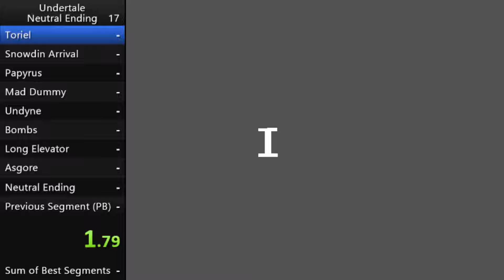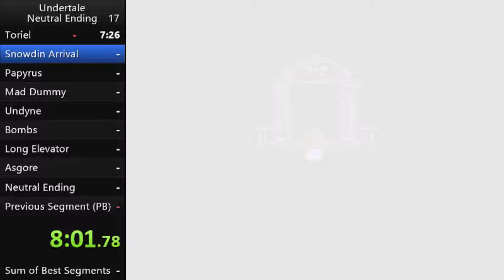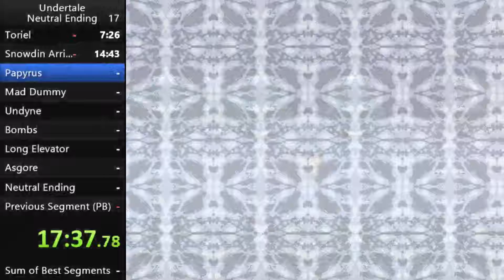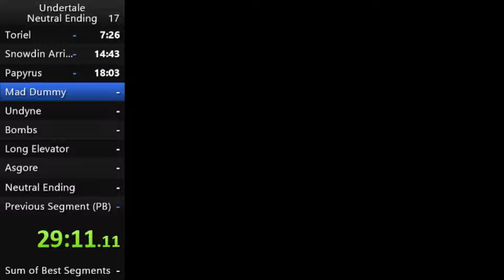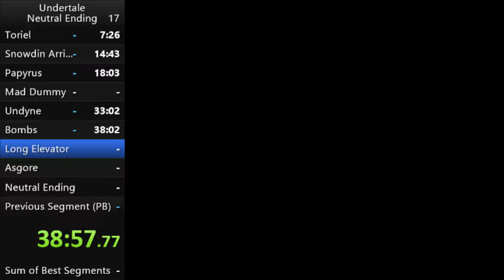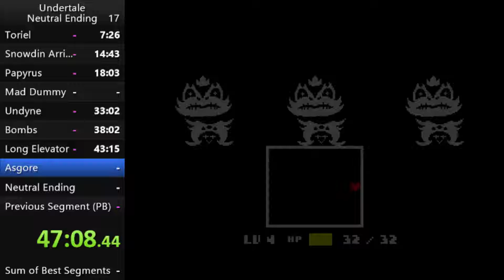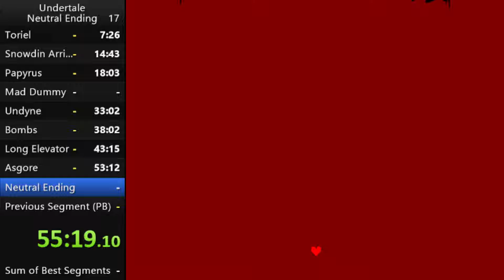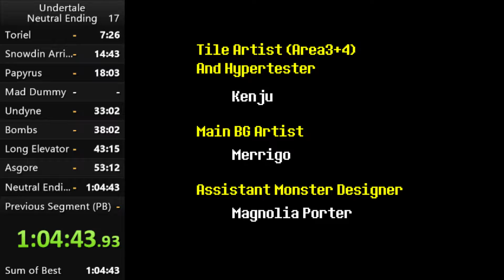Undertale Neutral Speedrun - 1:04:43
It's been a while since I've played Undertale, and made several mistakes I shouldn't have. Well, I think I still did pretty well despite that.

Sub-1:04:00 is definitely in sight!